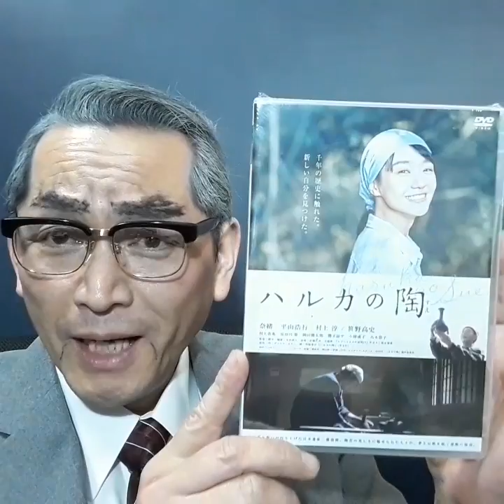淀川長治先生まね。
印象に残っている人！